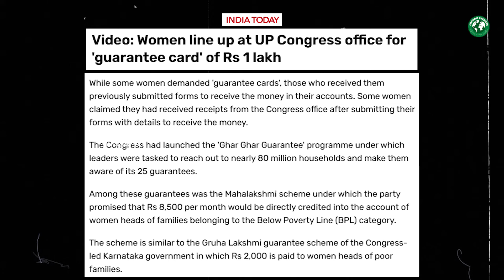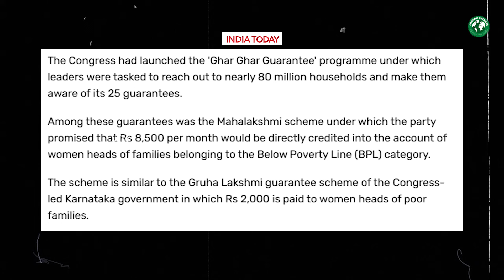പണം ചോദിച്ച് മുസ്ലിം സ്ത്രീകൾ പണിമേടിച്ച് ഭാവി പ്രധാനമന്ത്രി | Rahul Gandhi is in trouble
നോട്ട് പറഞ്ഞ് വോട്ട് വാങ്ങി, രാഹുൽ ​ഗാന്ധിക്ക് മുട്ടൻ പണി | Rahul Gandhi Lok Sabha election updates